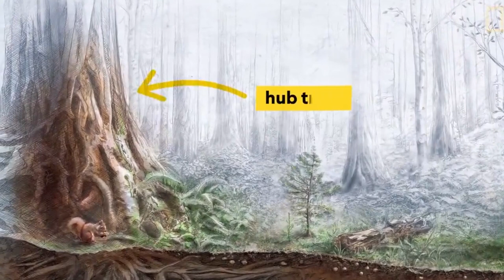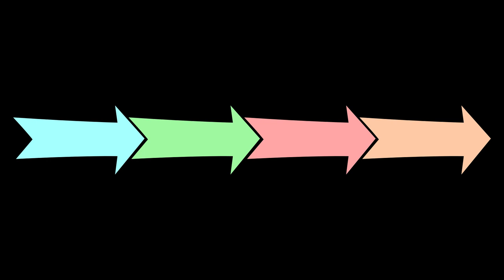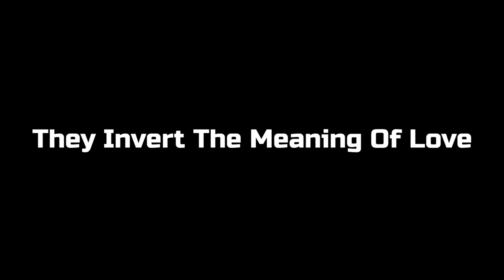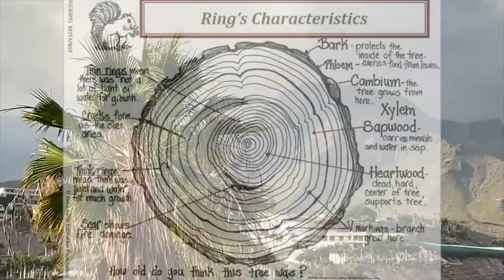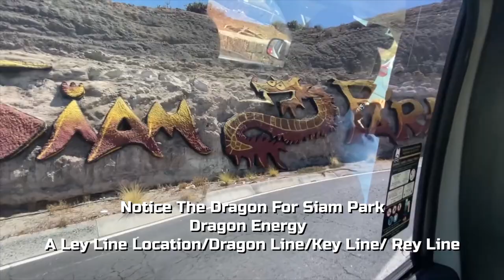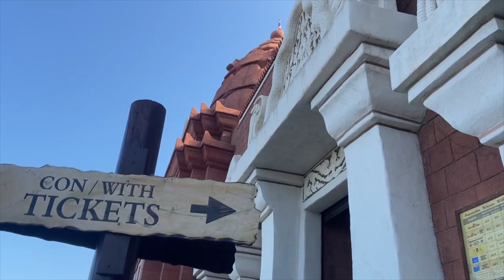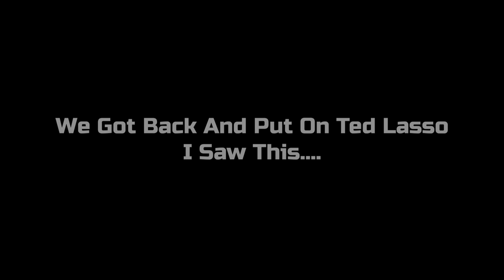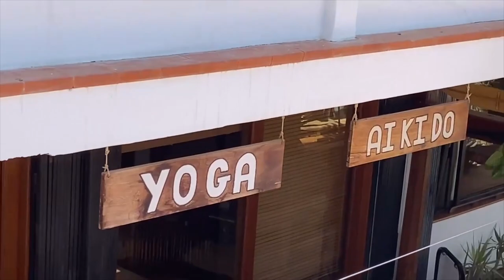Mother Earth: Tenerife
Thoughts and information on the island of Tenerife - also information on Crete and Las Vegas Followed by my experience in Tenerife.  Walk around and explore Tenerife with me!

Enjoy x